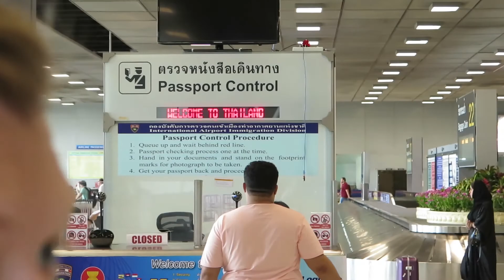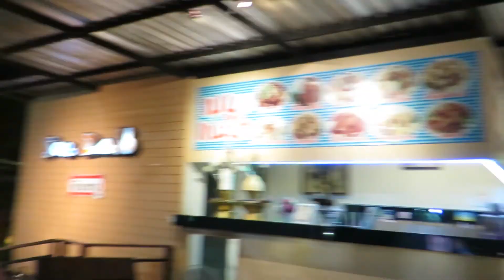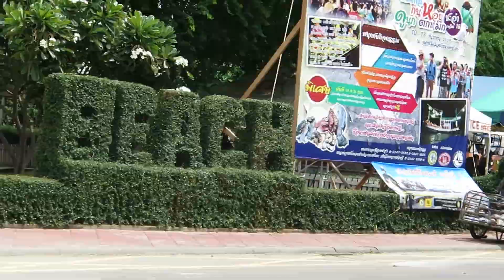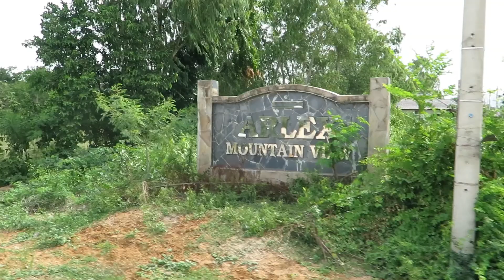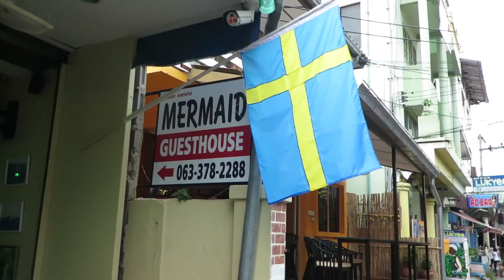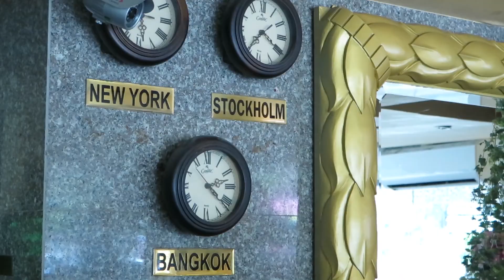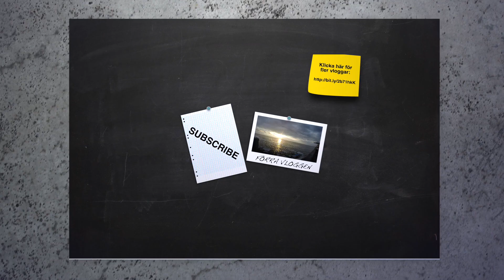WEEKEND I THAILAND | VLOGG 13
WEEKEND I THAILAND

Niklas & Jesper drar till Thailand över en helg, häng med!